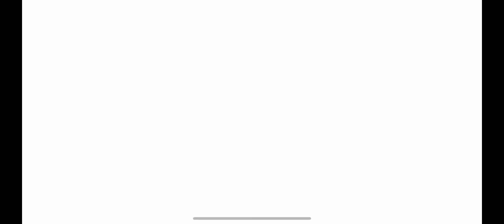SHOTGUN SHOW IN BLOODY SERVER | SOLO PART 1 | LAST ISLAND OF SURVIVAL | I MAKE THIS TEAM MAD